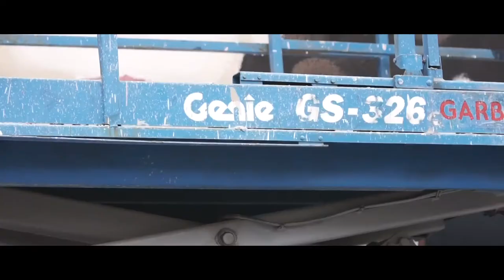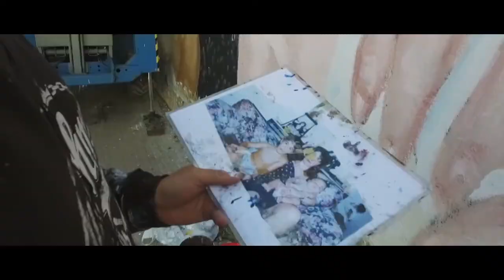MOHAMED LGHACHAM AVANTGARDE TUDELA 2016